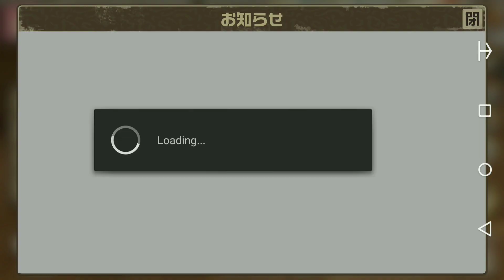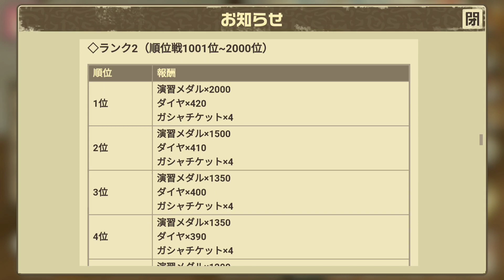【荒野のコトブキ飛行隊】まったり勢が語る！空賊襲来イベント＆総当り戦について【大空のテイクオフガールズ！】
どうも、クエスです！
荒野のコトブキ飛行隊 大空のテイクオフガールズ！ のゲーム実況part2です！
まったり勢の自分からみての意見です。

ここでたまに配信してます！